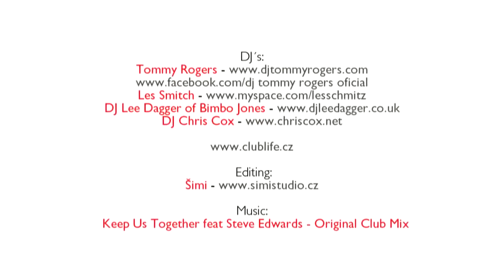Tommy Rogers @ WMC (Miami/USA) 2011 (Official Aftermovie) (Full HD)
OFFICIAL AFTERMOVIE @ Tommy Rogers @ WMC (Miami/USA) 2011 (Full HD)

Big Thanks To Michal Ševeček @ CzechMike TV For Cool Video Job!

Every Successful World Famous DJs, Artists & Producers Story Reads As A Fairy Tale!

TOMMY ROGERS - The World Famous DJ Legend From Czech Republic!

It is no exaggeration to state that Tommy Rogers is one of the world's most beloved, famous & popular DJ, Artist & Producer! Tommy Rogers on stage behind the decks & his worldwide monster hits has conquered every global charts & peoples hearts from Asia to Africa, South America & North America, Australia and Europe for over two decades! Behind this prodigious success lies a story which in itself is remarkable...

Tommy Rogers is constantly on the move, either with the music he creates in legendary studios worldwide or on route to his next shows at world famous nightclubs, festivals & events around the globe!

Tommy Rogers is devoted, dedicated & passionated to his audience & fans, the most beautiful feeling for Tommy Rogers is a crowded dance floor in a happy & euphoria mood (regardless if the dance floor is at a nightclub, a festival, a stadium or in peoples living rooms) and when his music brings love into peoples lifes all around the world!

Tommy Rogers is well known worldwide for his unique & creative style behind the decks that include wonderful colourful house beats live mixed, perfected with beautiful vocal lines & melodies and a full-flavored bass!

To experience a live show of  Tommy Rogers is to be blown away - to completely lose yourself into the music and be one with the people around you!

To experience music produced by Tommy Rogers is to be blown away - to completely lose yourself into the music and be one with the world!

tommyrogers[at]lkmanagementgroup[dot]com

FOR ALL LIVE BOOKINGS AND MANAGEMENT ENQUIRIES CONTACT L & K MANAGEMENT GROUP:
tommyrogers[at]lkmanagementgroup[dot]com

Best Regards!

//L & K Management Group